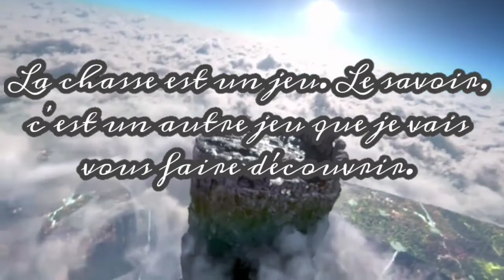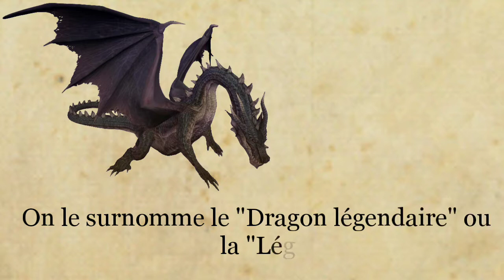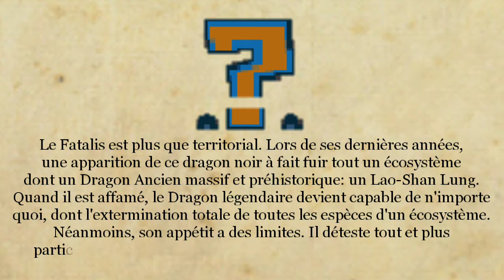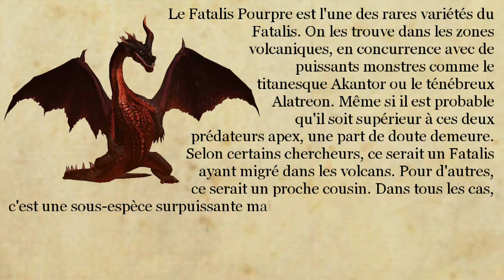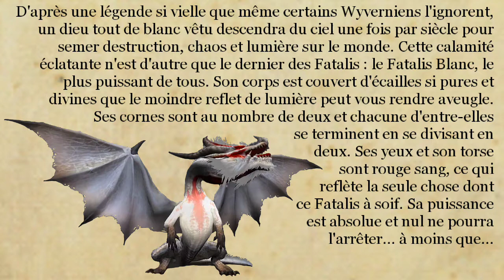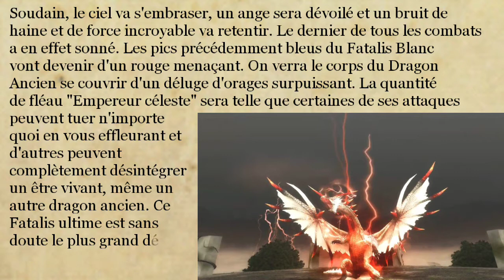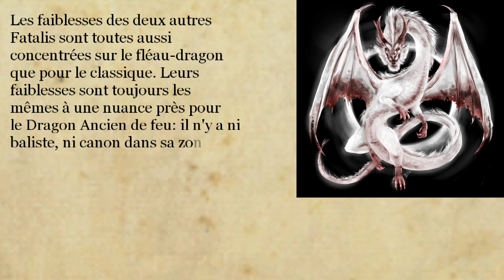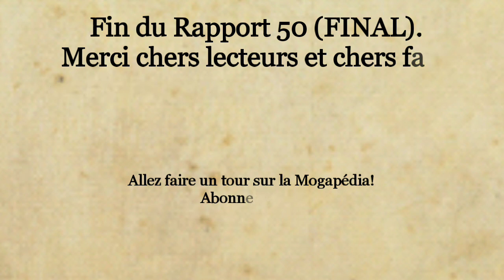Études de la Wycadémie, Rapport 50 [FINAL]: Fatalis, le dragon légendaire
Aujourd'hui, se terminent finalement les Études de la Wycadémie. Une aventure extraordinaire en votre compagnie de plus d'un an, un voyage incroyable à travers les monstres de cet univers qui ne cesse de nous fasciner.
Je ne cesserai jamais de vous remercier pour le soutien que vous m'avez donné, pour le courage que vous m'avez apporté. Il s'est passé tellement de choses... c'est génial et, tout ça, c'est grâce à vous. Vous êtes les meilleurs, rien de plus ni de moins. \^^/

Sur ce, on se retrouve prochainement pour le premier épisode de la série explicative orale sur MHW (Explorations de la Commission) et pis eh bien... à la prochaine chers fans de Monster Hunter! ;)

Les Études de la Wycadémie ont été en partenariat avec la Mogapédia. Il s'agit d'un site fabuleux pour tout bon fan de Monster Hunter rempli d'articles phénoménaux sur cet univers. N'hésitez pas à faire un tour dessus pour toujours plus en savoir sur vos monstres préférés ou autres! ;)